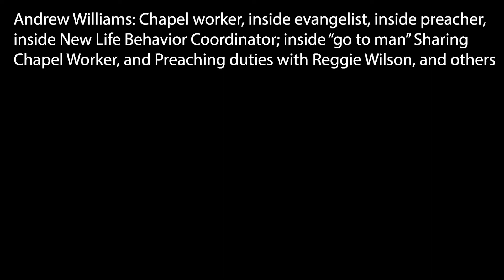Andrew Williams Interview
Andrew Williams former gang member is now an "inside evangelist, chapel worker, New Life Behavior Coordinator, preacher" gives his testimony.